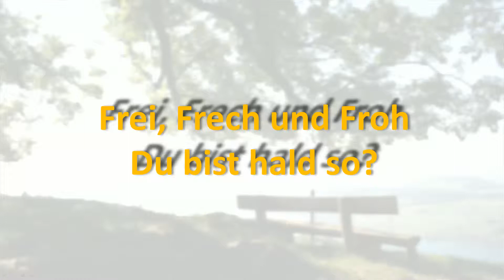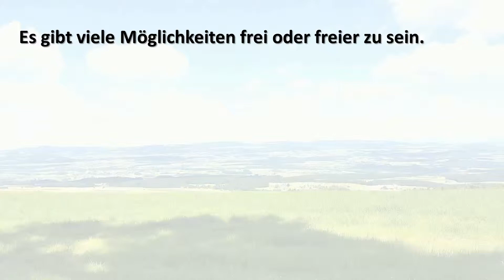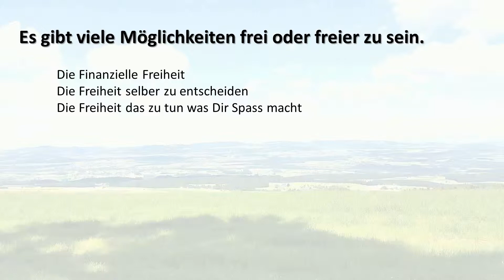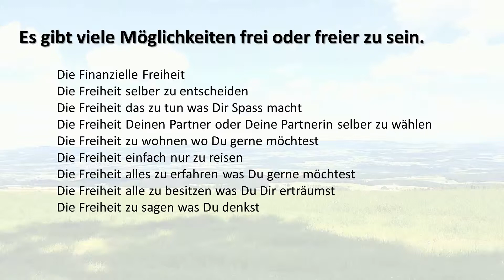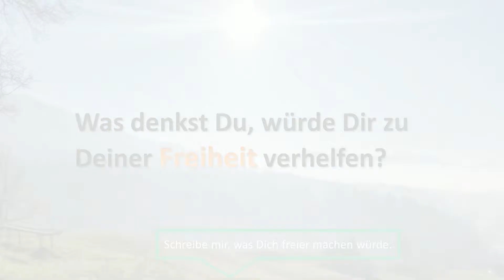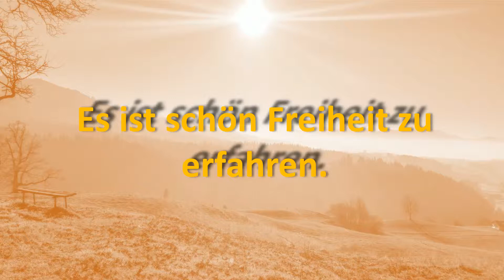Freiheit [001] Die Entwicklung zu Deiner persönlichen Evolution passiert wann?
Seminare zu Deiner Freiheit in allen Lebensbereichen.

Persönlichkeitsentwicklung heisst?

Motivation ist immer besser von Aussen oder besser von Innen?

Wann bist Du authentisch?

Und wieso wissen alle besser was für Dich das Beste ist als Du selber?